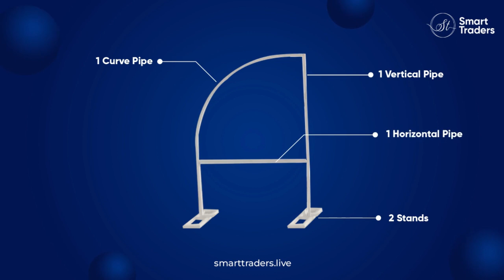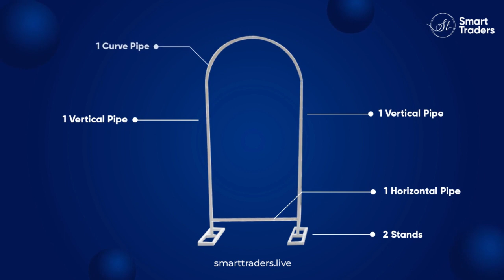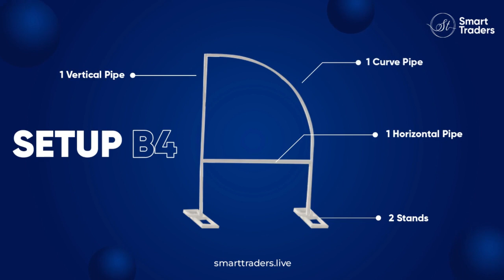User Guide for Flexi Frame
If you're passionate about transforming ordinary spaces into extraordinary party heavens, you've come to the right place.

Get ready to immerse yourself in a world of awe-inspiring event decorations that will blow your mind. We specialize in crafting and bringing to life mesmerizing party atmospheres for various occasions, including birthdays, weddings, anniversaries, corporate events, and more.

Join us as we take you behind the scenes and unveil the secrets behind our stunning creations. Our highly skilled team of decorators will guide you through every step of the fabrication process, from brainstorming and sketching initial ideas, to selecting the perfect materials, and executing flawless on-site installations.

Discover the limitless possibilities of transforming ordinary objects into extraordinary focal points. Learn how to effectively use lighting, fabric, balloons, flowers, props, and other elements to create breathtaking visual experiences.

In each of our videos, we'll feature different themed parties, showcasing unique decoration techniques and offering practical tips and tricks to replicate these designs at home or for your own events. From classic and elegant to vibrant and whimsical, we cover a wide range of styles to suit any taste and event theme.

Whether you're a professional event planner searching for fresh creative inspiration or an enthusiastic individual looking to add a touch of magic to your next celebration, our channel has something for everyone. Expect vibrant tutorials, DIY hacks, creative ideas, and even behind-the-scenes footage from real events that we've decorated.

Be inspired to create unforgettable event decorations that will leave your guests in awe. Let's make every event an extraordinary experience together!